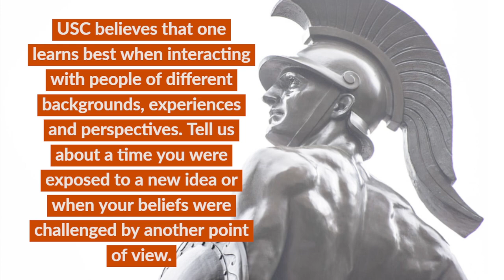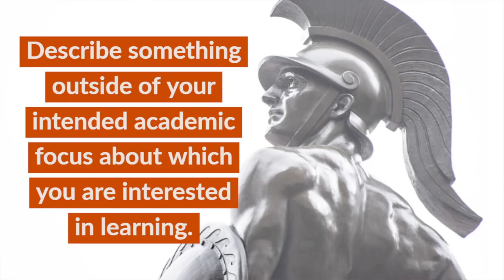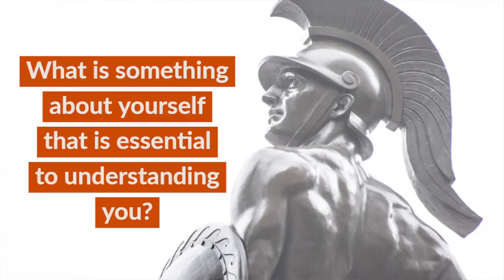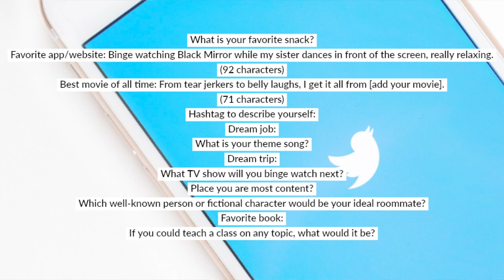Crush Your USC Writing Supplements (EXPERT TIPS TO BECOME A TROJAN!!)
CRUSH Your USC Writing Supplements (EXPERT TIPS TO BECOME A TROJAN!!)// USC writing supplement can get you stuck, but through these usc supplement essay example you can wow the admission officers. USC supplement examples can help show you what each section demands; for example, usc supplement essay 2018 reveal successful student work and our expert strategy for the usc writing supplement 2018 was to be flexible yet drive with imagery. USC writing supplement examples are helpful because they show students where you can be heartfelt, funny and catchy, and this college essay tutor shares sample usc supplement essay of students actually on campus today. USC common app supplement is a great way to showcase aspects of who you are that the main essay or even your transcripts don’t cover. Since the usc supplement essay 2019 are the same topics, let write your acceptance strategize with you on your supplemental essays. College essay editing can be challenging but by learning from college essays that worked, your coalition app essay, Common App essay prompts and USC writing supplements will stand out. Let’s tackle these college essay prompts together to get your dream acceptance.